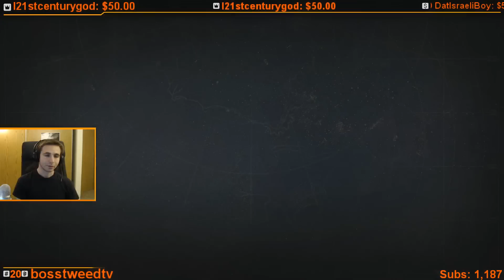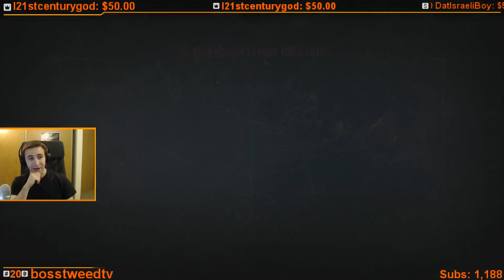1v3 Trials Year 3 - Smoke Fail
Come follow on Twitch for fun and free trials carries